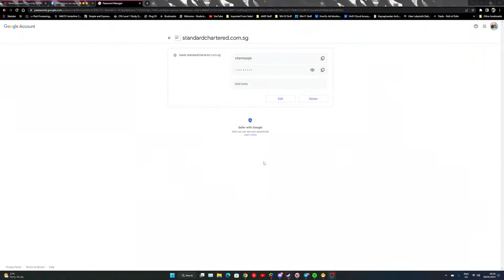CSGO LETS GO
AV1 AOM